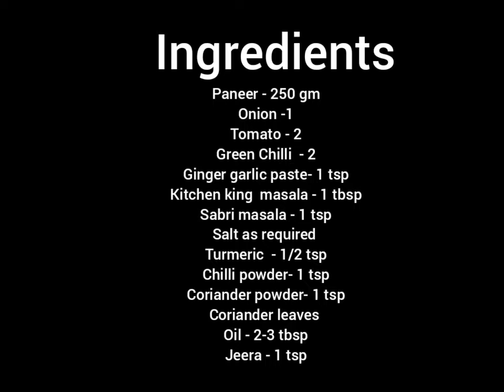Quick & easy paneer bhurji recipe | homemade paneer bhurji recipe